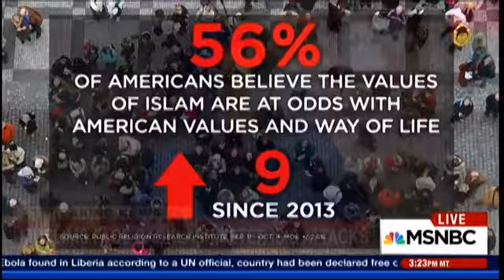Dalia Mogahed on Meet the Press Daily on impact of Paris Attacks on Muslim Americans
20 Nov 2015
Dalia Mogahed on Meet the Press Daily on the impact of Paris Attacks on Muslim Americans